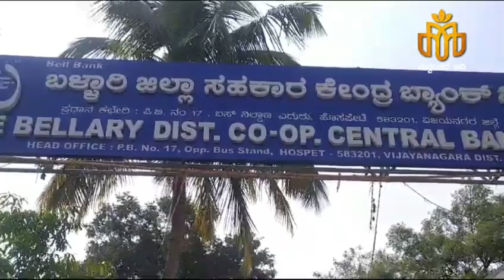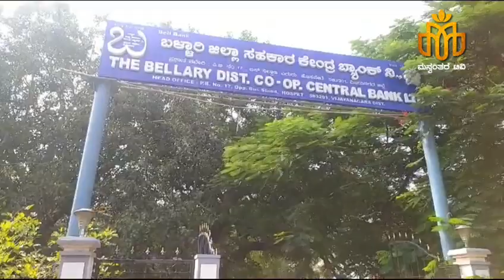ಅಂತರೀಕ ಭಿನ್ನಾಭಿಪ್ರಾಯಕೋರ್ಂ ಇಲ್ಲದೆ ಡಿಸಿಸಿ ಬ್ಯಾಂಕ್ ಎಲೇಕ್ಷನ್ ಮುಂದೂಡಿಕೆ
ಅಂತರೀಕ ಭಿನ್ನಾಭಿಪ್ರಾಯ
ಕೋರ್ಂ ಇಲ್ಲದೆ ಡಿಸಿಸಿ ಬ್ಯಾಂಕ್ ಎಲೇಕ್ಷನ್ ಮುಂದೂಡಿಕೆ